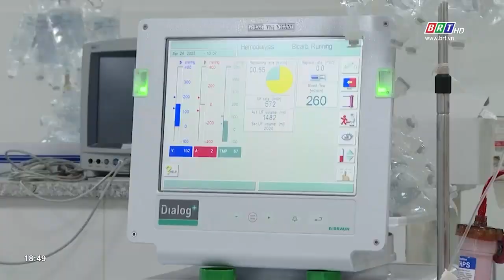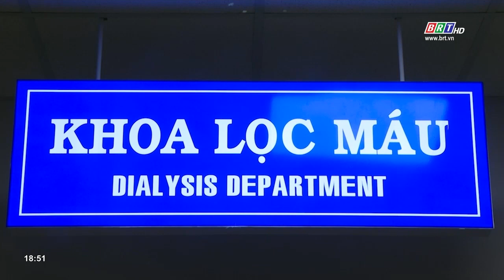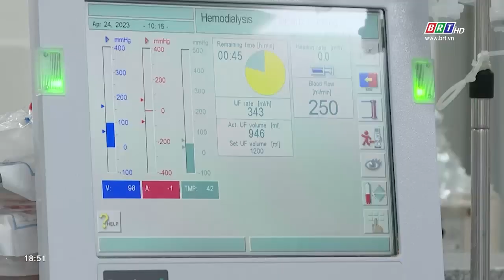Khám sức khỏe định kỳ phòng ngừa suy thận giai đoạn cuối | BRTgo